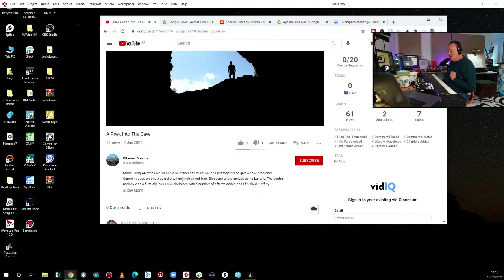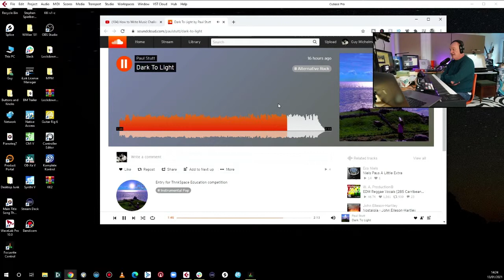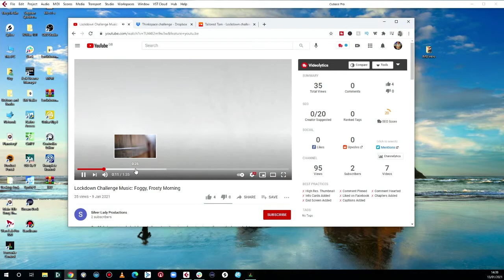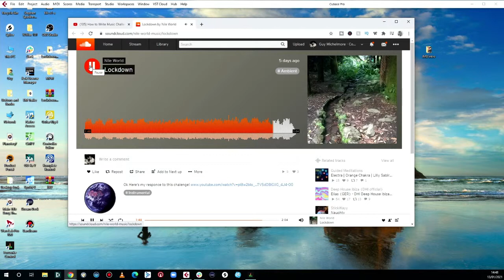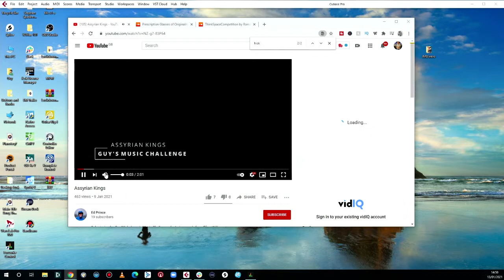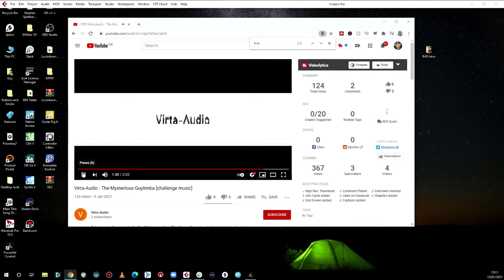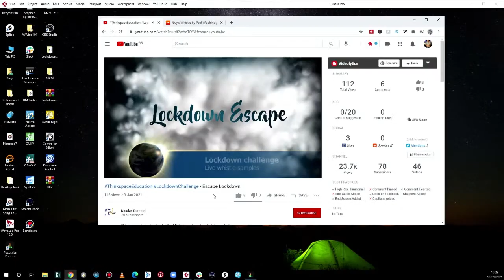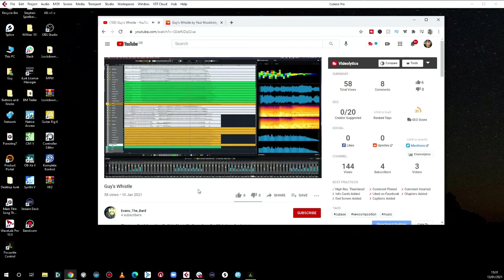How to Write Music: Flute Challenge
Let's take a look at the music you submitted as part of the How to Write Music: Flute Challenge.

Just a reminder that I'm not going to get around to listening to everyone, but either way I hope you stick around and listen to some of the submissions and learn something in the process!

How To Write Music explores the fundamental skills that underpin every great piece of music whether it’s a song or a film score, string quartet, or video game soundtrack.